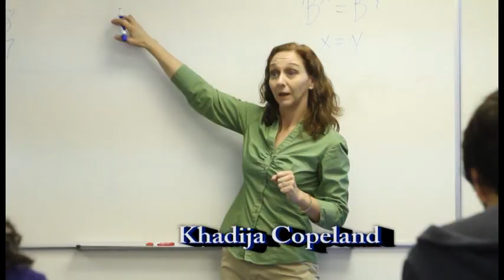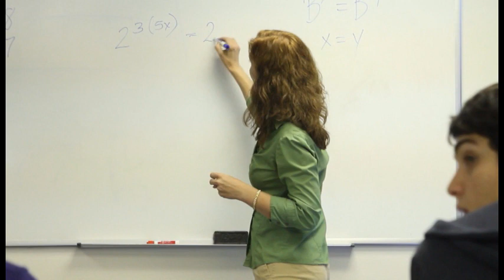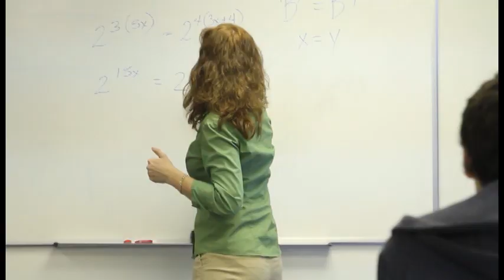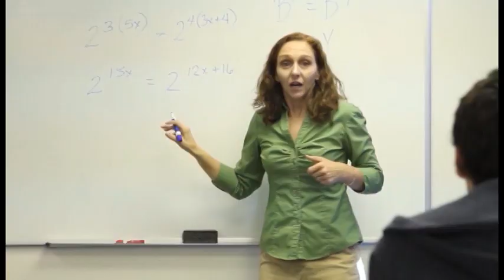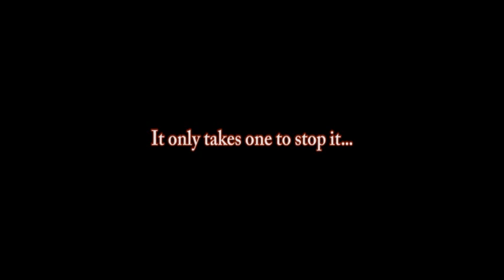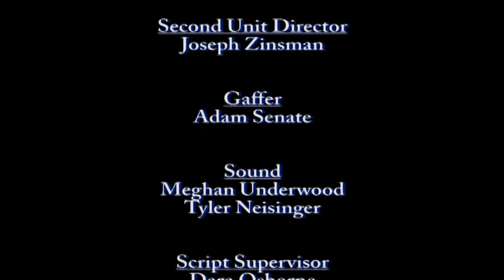Short Film 'IT ONLY TAKES ONE'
Hope you enjoy this little film! Director: Todd Patrick / Actors: Khadija Copeland, Taylor Dorsey, Ceirra Burton / Writer: Gabriela Garcia / Produced by AMDA